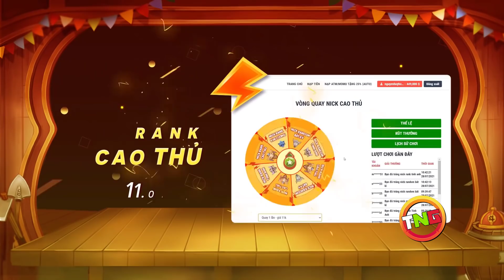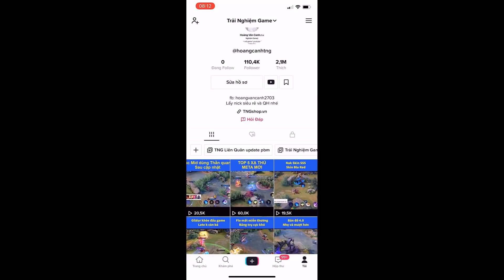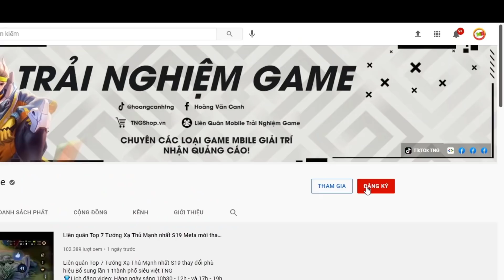Liên quân mobile 6 Tướng Chỉnh Sửa ( Phiên Bản Mới ) Nerf Skud Violet MCTN Phần 2 TNG